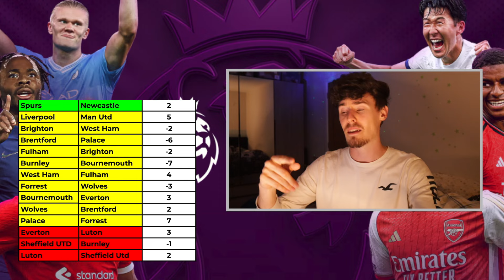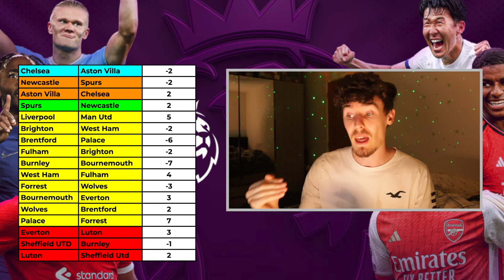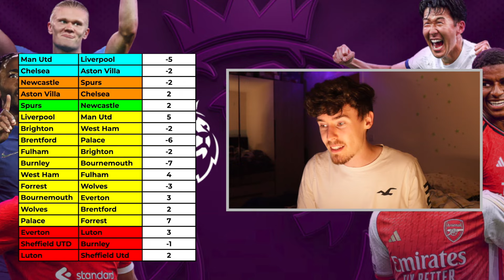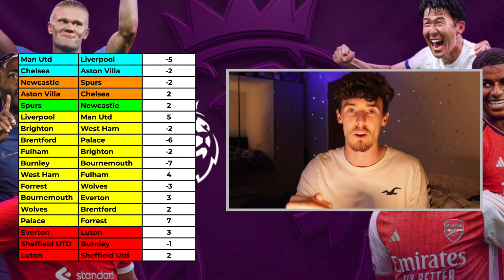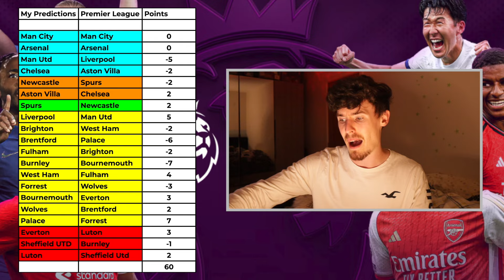REACTING TO MY 23/24 PREMIER LEAGUE PREDICTIONS *MY FIRST TIME*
Reacting to my *intersting* Premier League Predictions and giving som justification on why I somehow thought Burnley might finish 12th. Anyway I hope you enjoy :)